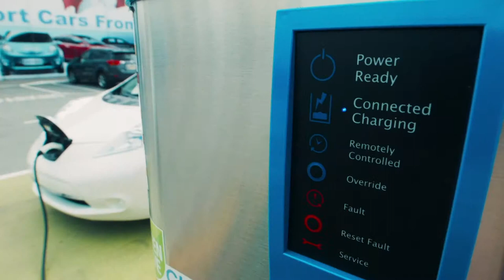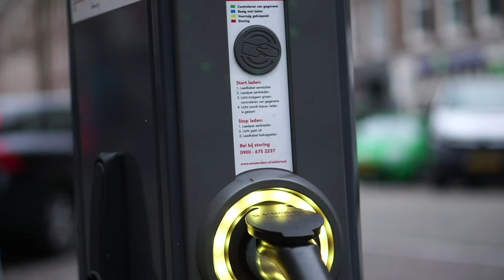Martin Anderlind, Chief Business Development Officer, NorthVolt - MOVE 2019 Interview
Content provided courtesy of MOVE 2019 Media Partners, Auto Futures.

Auto Futures takes an in-depth look at mega-trends, such as electric vehicles, autonomous driving and digitalisation, and feature daily news, analysis, interviews and video content from industry influencers, OEMs, challenger brands and start-ups.

Join us 11-12 February 2020 at London ExCeL